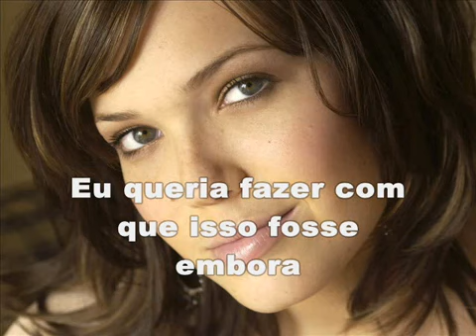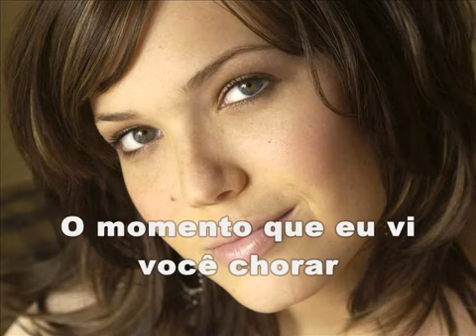mandy moore - cry tradução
legendado tradução mandy moore